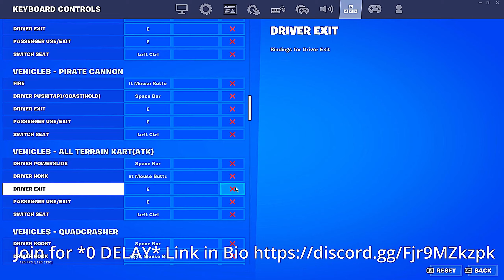when you sleep🌙+ THE BEST Keyboard + Mouse Settings + DPI + Sensitivity (Season 3 Fortnite Montage)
when you sleep 🌙
when you sleep 🌙 (Fortnite Montage)
when you sleep 🌙 (Chapter 4 Season 3 Fortnite Montage)
When You Sleep - My Bloody Valentine

socials!